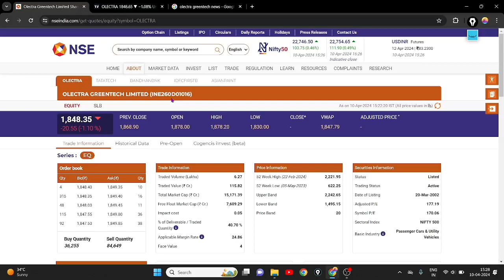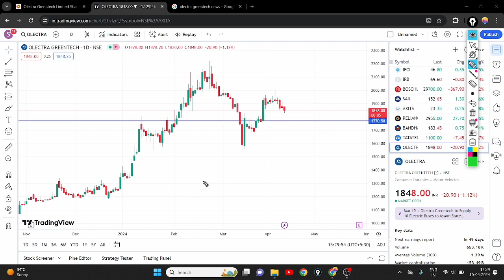OLECTRA GREENTEC SHARE LATEST NEWS || OLECTRA GREENTEC SHARE ANALYSIS